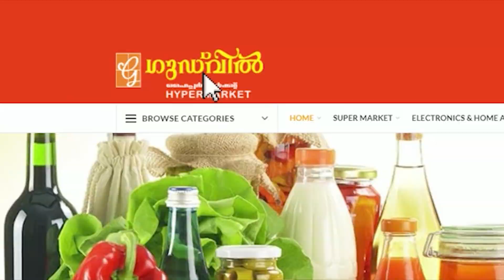ശാന്തിഗ്രാം സർവീസ് സഹകരണ ബാങ്കിലെ നിയമനത്തിൽ അഴിമതി നടന്നതായി യൂത്ത് കോൺഗ്രസ്;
ശാന്തിഗ്രാം സർവീസ് സഹകരണ ബാങ്കിലെ നിയമനത്തിൽ അഴിമതി നടന്നതായി യൂത്ത് കോൺഗ്രസ്; ഉദ്യോഗാർത്ഥികളിൽ നിന്നും  7 മുതൽ 12 ലക്ഷം രൂപ വരെ വരെ കോഴ വാങ്ങിയതായും ആരോപണം